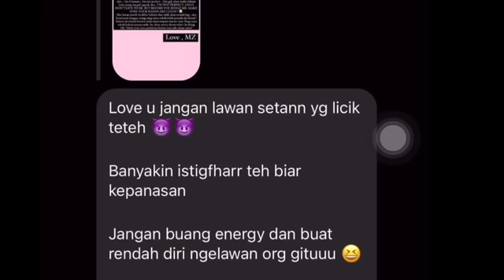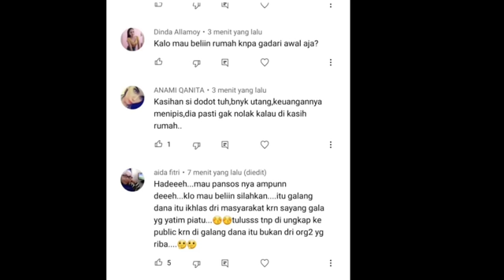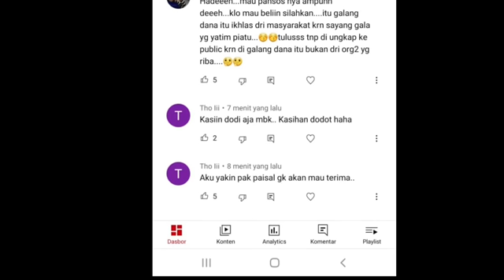ADIL‼️RUMAH BARU GALA BUAT DODDY; RUMAH DONASI BUAT H FAISAL;SEMUA UNTUK ANAK VANESSA